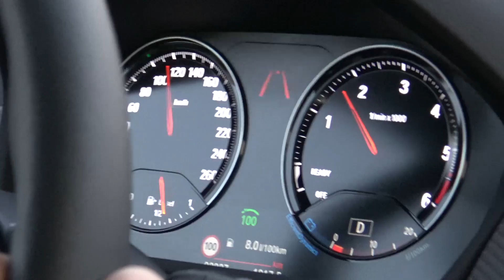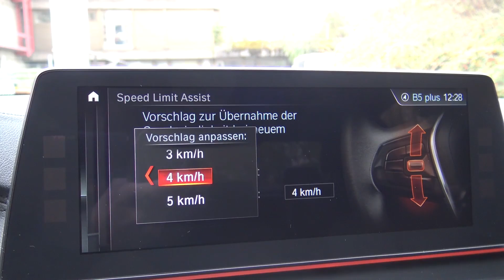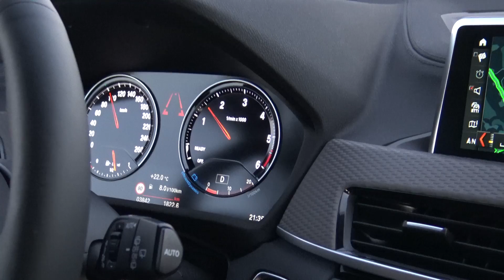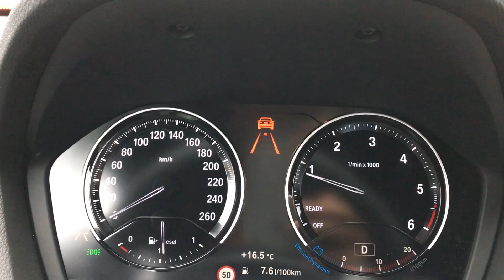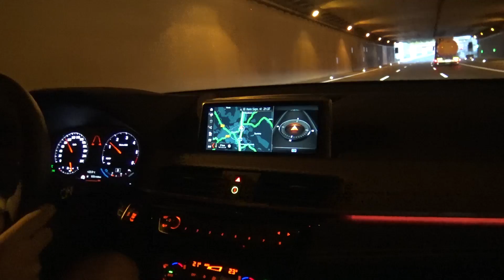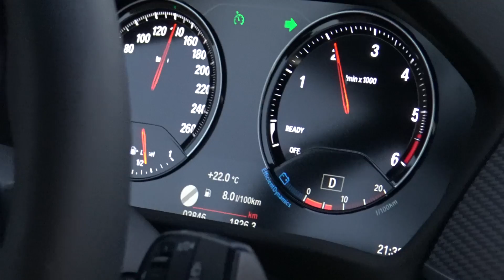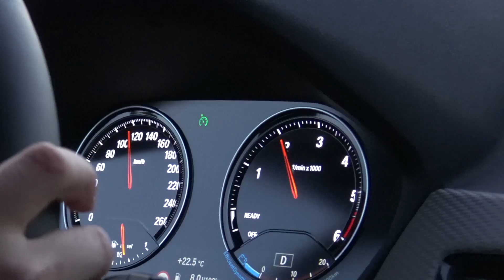Driving Assistant Plus im BMW X2 / X1: Kamerabasierte Assistenzsysteme für 1.400 € im Test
1:00 ACC bis 140 km/h auf Kamerabasis
2:05 Verkehrszeichenerkennung
2:24 Passive Spurverlasswarnung
3:30 Speed Limit Assist
4:40 Stauassistent
6:08 ACC auf Tempomat umschalten
8:00 Notbremsassistent / Auffahrwarnung

Im Gegensatz zu den "höheren" Klassen wie X3 oder X5 bzw. 5er funktionieren die Assistenzsysteme, insb. die ACC, in den kompakteren Baureihen auf Kamerabasis. Damit ist die ACC bis 140 km/h beschränkt, funktioniert aber trotzdem ausgesprochen gut, wenn auch nicht ganz so fehlerfrei wie z.B. im 5er BMW oder höher. Wie zeigen den Driving Assistant Plus im BMW X2.